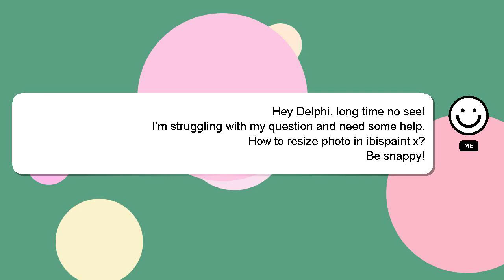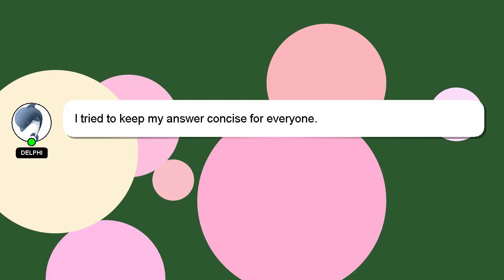How to resize photo in ibispaint x?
Allow me to introduce myself briefly, Hello, I am Delphi. Let me assist you in answering any questions you may have. - How to resize photo in ibispaint x?

Providing an answer will be acknowledged and appreciated with a 'heart' from me.

*2 What we are experimenting :*